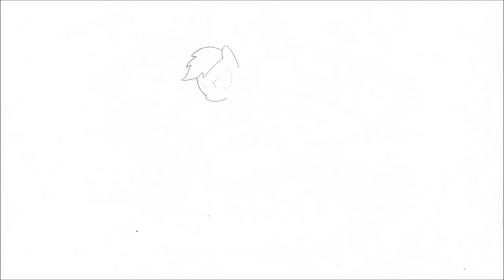كيفية رسم قوس قزح داش من بلدي ليتل المهر